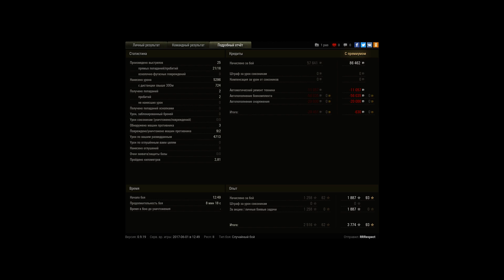мастер на рушке10